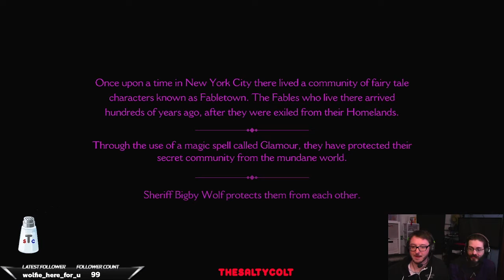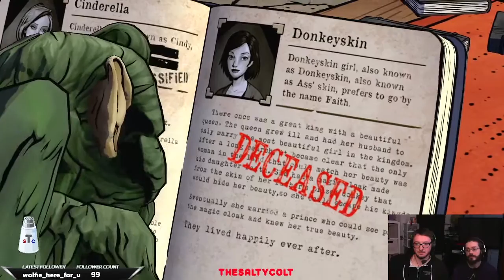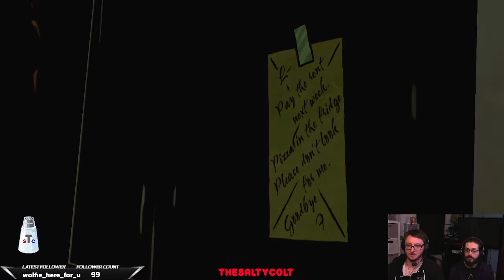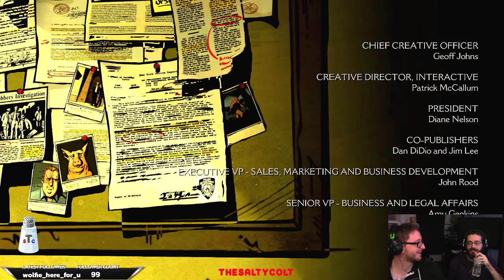Telling Tales Ep04: The Wolf Among Us E01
Quickly becoming my favorite. The Wolf Among Us!